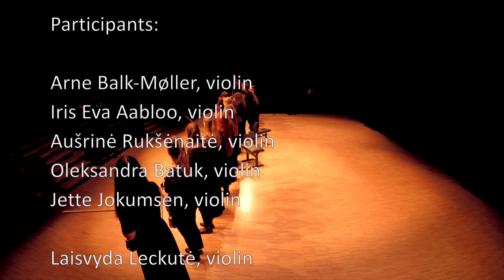Nordic/Baltic Chamber Orchestra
27 January - 5 Feburary 2023 hosted by SDMK - Danish National Academy of Music, Odense

String students from Vilnius, Riga, Tallinn, Malmö, Helsinki and Odense formed "The Nordic/Baltic Chamber Orchestra". After a week of intensive rehearsals, guest teachers and masterclasses the ensemble played for enthusiastic audiences in Odense and Sønderborg, Denmark.

This was the 3rd edition of the intensive project and the title was “Embodied chamber music – a new methodology?”
The students were introduced to playing by heart and performing a choreography suitable for the music.

Program:
E. Grieg: Holberg suite, op. 40

A. Sallinen: String quartet no. 3
“Some aspects of Peltonieni Hintriks funeralmarch”

W.A. Mozart: Divertimento F-dur, KV 138

Participants:

Arne Balk-Møller, violin
Iris Eva Aabloo, violin
Aušrinė Rukšėnaitė, violin
Oleksandra Batuk, violin
Jette Jokumsen, violin

Laisvyda Leckutė, violin
Triin Veissmann, violin
Prisca Luce Verardo, violin
Kristīne Maļavko, violin

Steina Kristín Ingólfsdóttir, bratsch
Ruta Kuļikovska, bratsch
Sofja Trofimova, bratsch
Thea Jerg, bratsch

Mirella Pietikäinen, cello
Javier Almenar Rivilla, cello
Ksymena Ślusarczyk, cello

Patryk Strycharczyk, bas

Music students from:
Estonian Academy of Music and Theatre
Lithuanian Academy of Music and Theatre
Jazeps Vitols Latvian Academy of Music
Danish National Academy of Music
Sibelius Academy
Muskhögskolan i Malmö

Teachers:
Henry-David Varema, EAMT, cello
Peteris Trasuns, JVLMA, viola
Vidar Hansen, choreography
Arne Balk-Møller, SDMK, violin
Jette Jokumsen, SDMK, violin